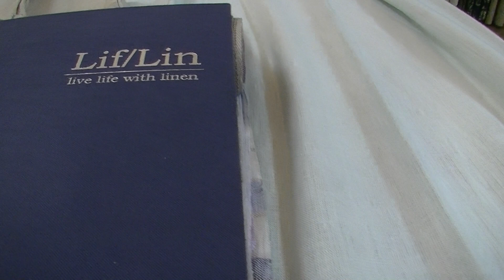リネンレースカーテン 天然素材 素材感が素敵な麻素材１００パーセント さいたま市中央区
今回は当社が取り扱う天然素材の麻カーテン、かろやかな素材感を楽しめる　Lif/Lin（リフリン）のリネン製のレースカーテンを紹介します。